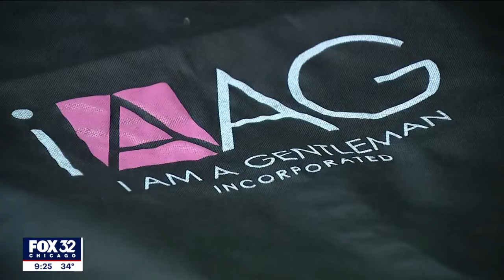Exonerated Chicago cousins receive stylish makeovers to start new lives after 42 years behind bars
After 42 years behind bars for a double murder the state now says they didn't commit, cousins James Soto and David Ayala are getting new wardrobes to start their new lives.